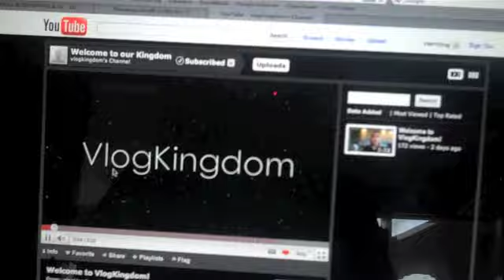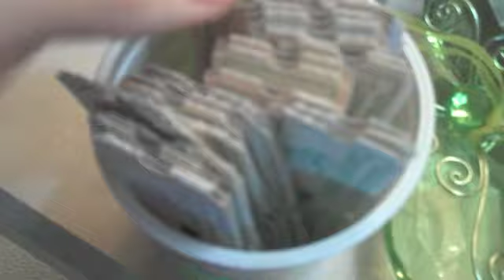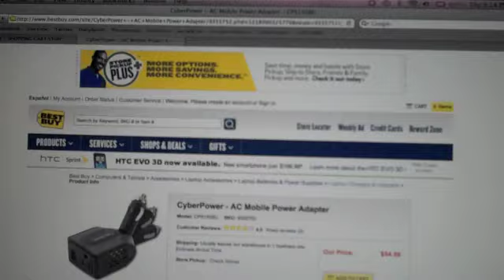GOTTA HAVE THAT UMPH! (6.30.11 - Day 132)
LINKS